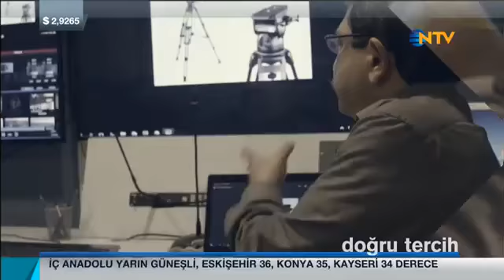FMV Işık Üniversitesi Öğr. Ü. Yrd. Doç. Nalan Büker, NTV 'Doğru Tercih' Programına Katıldı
Feyziye Mektepleri Vakfı Işık Üniversitesi Güzel Sanatlar Fakültesi Sinema ve Televizyon Bölüm Başkanı Yrd. Doç. Nalan Büker, 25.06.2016 tarihinde yayınlanan NTV 'Doğru Tercih' programında Sinema ve Televizyon Bölümünü anlatıyor.